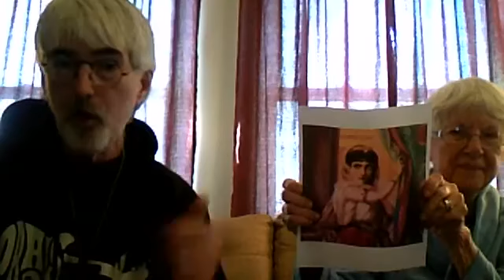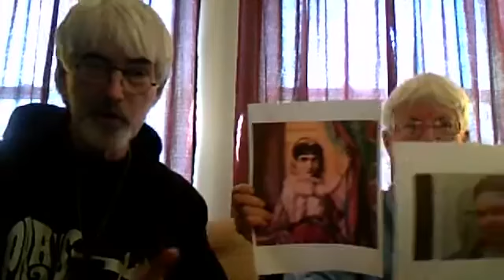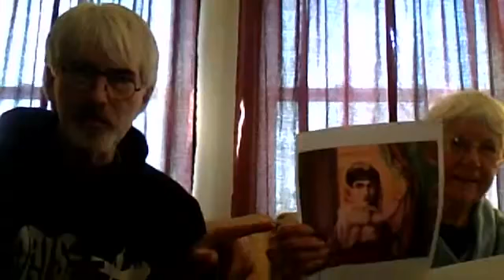Evil Women - Then and Now! 4/15/20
Who is the most evil lady? We need you to vote!